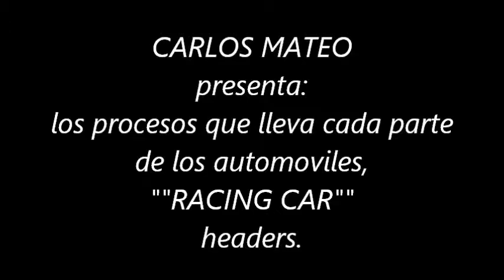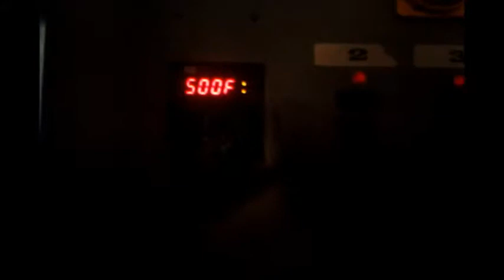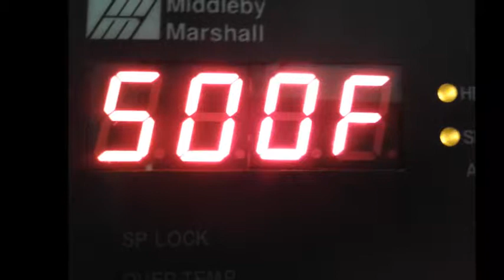Race car headers, spraypainter